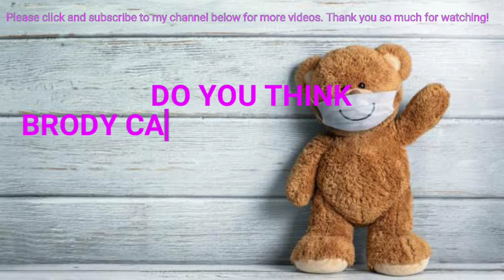NEW HERO BRODY IN A CLASSIC GAME | FIRST MVP | ENEMY CONCEDES DEFEAT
I bought the New Hero Brody but my husband Gabriel played the Classic Game. I only knew few heroes to used so, it's not really my "porte" to simple use new heroes coz I have a main Hero which I mostly use and I'm not really good in short range battle.

Mobile Legend I.D
Lezziebear26
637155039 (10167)